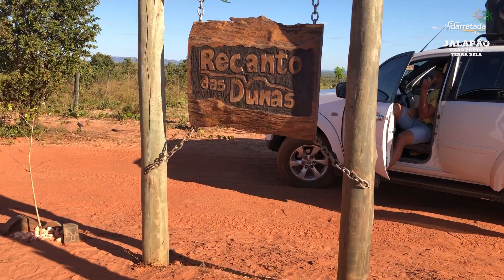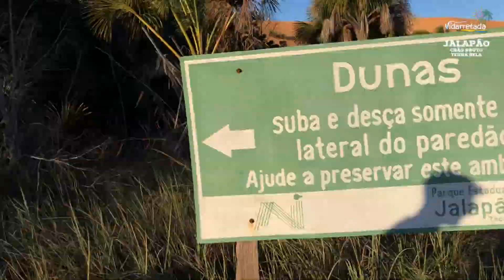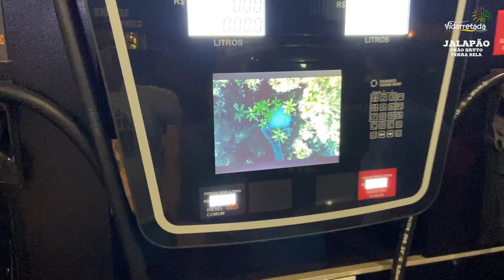AS DUNAS DO JALAPÃO E O TRAJETO ENTRE PONTE ALTA E MATEIROS 2/4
No segundo dia de aventuras do Vidarretada no Jalapão o trajeto é de 160km entre Ponte Alta do Tocantins e Mateiros. No meio do caminho o presente das Dunas do Jalapão, um lugar insólito no meio do cerrado brasileiro. É dia bruto, mas com muita beleza e diversão.